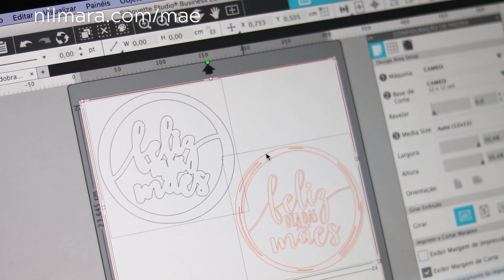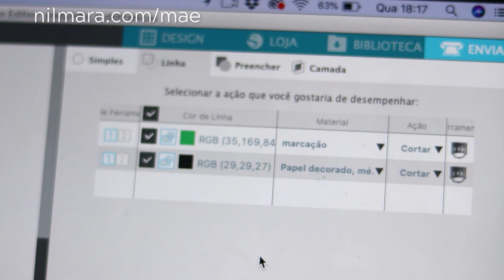Topo de bolo! Como montar e configurar corte usando camadas de papel.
Quem me segue lá no instagram já deve ter visto esses topos de bolo que ficaram a coisa maaais linda da vida! Ele tem em 3 versões
- Mãe
- moldura, pra você colocar o texto de sua escolha
Além de mostrar a montagem desse topo de bolo e quais materiais usei, eu vou dar uma super dica de corte pra você ter uma referência exata de onde colar cada uma das pecinhas de um projeto que usa camadas de papel.

Quer um desconto na compra de equipamento no site da Silhouette Brasil?